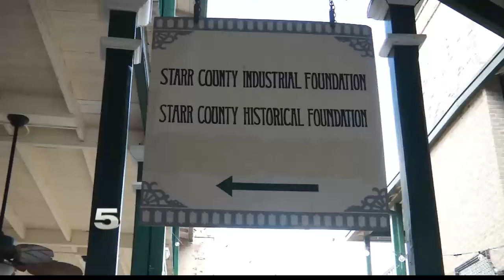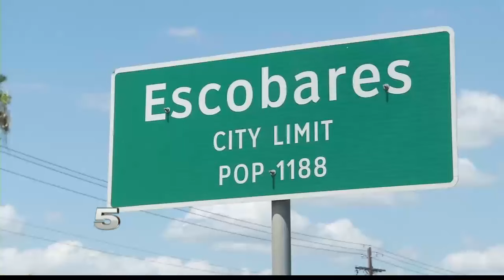CBP to Finalize Proposed Border Wall Route in Starr Co.